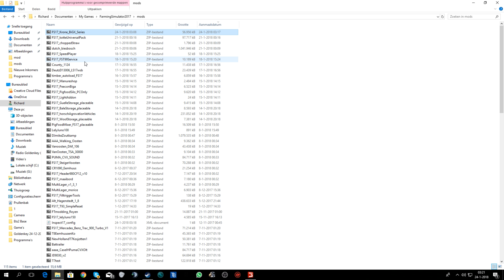Fs17 Muziek Video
Sorry, In deze video vergat ik mijn microfoon aan te zetten